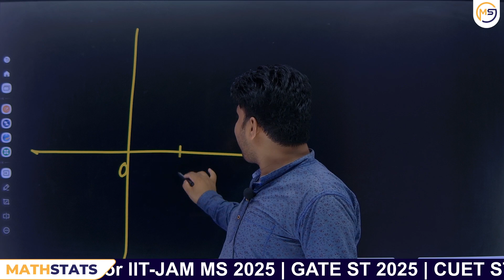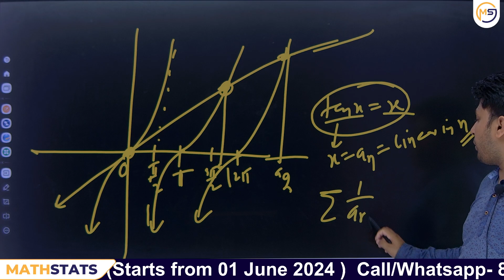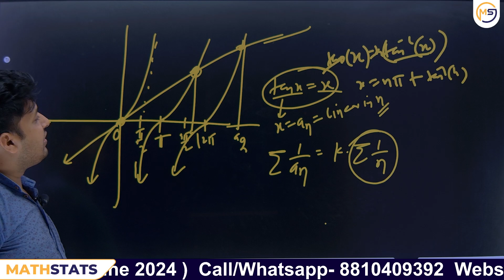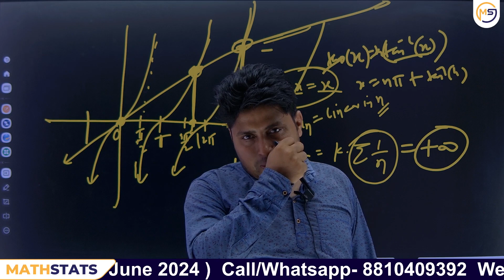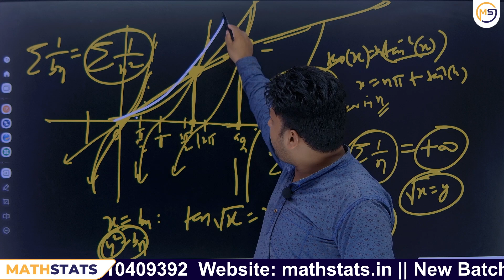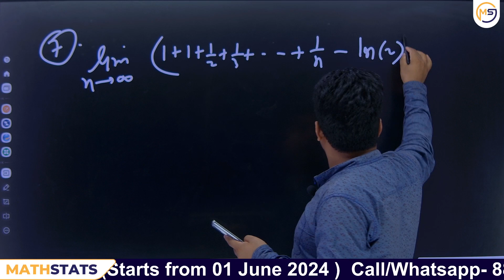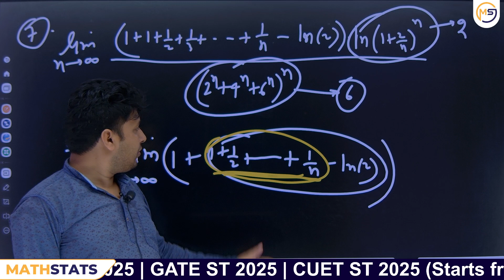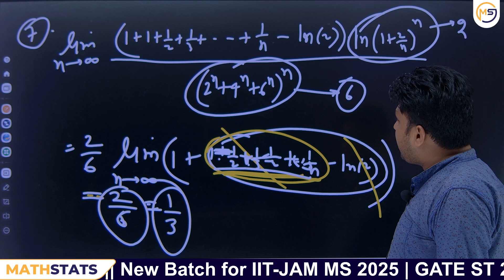Doubts Class-350 : JAM, GATE, NET, CUET, ISI, CMI || Ask Me Anything || Santosh Sir